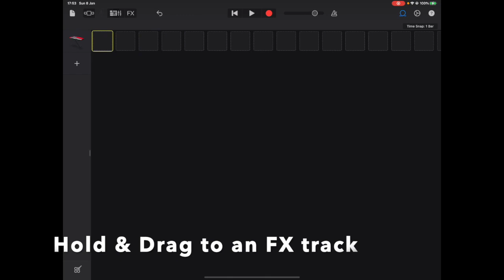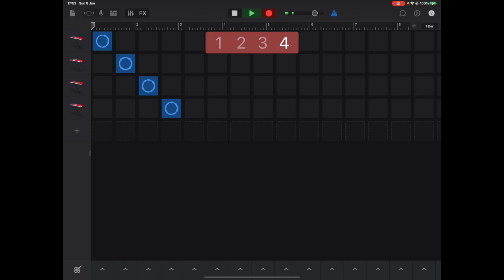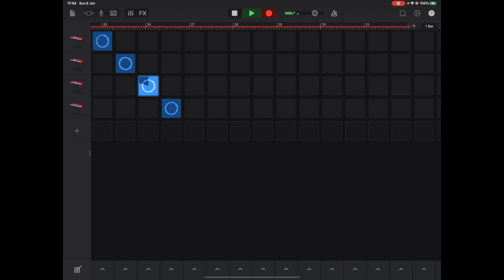Make scary effects for score - GarageBand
Tom Johnson